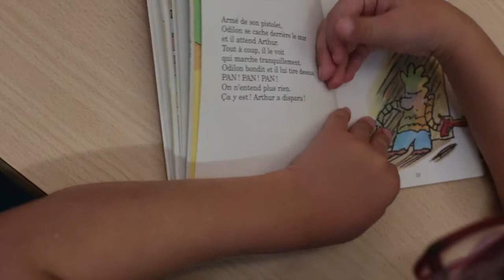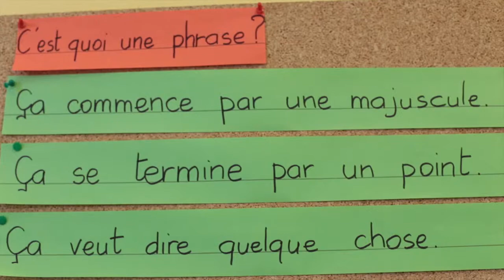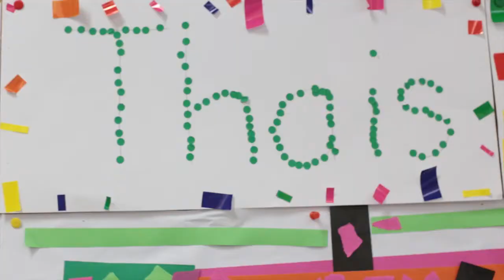Plus Tard - École maternelle - Kino #3